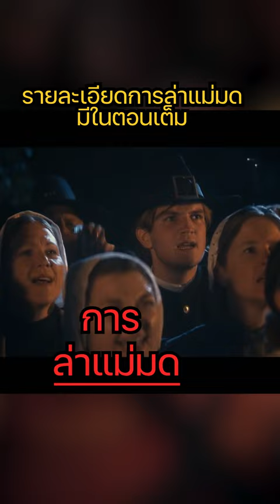เล่าตำนาน Satan - Demon แห่งความโกรธแค้น - ตอนเต็มใน Comment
เล่าตำนาน/Lore ของ Satan - Demon แห่งความโกรธแค้น (Sin of Wrath) หนึ่งใน 7 Deadly Sins (7 บาป)
Meliodas / Wrath / 7 Deadly sins / 7 บาป / Sin / Lust / Pride / Greed / Angels / นรก / สวรรค์ / Lore / ตำนาน / podcast / Legend / Lore / Story Telling
คลิปนี้ตัดมาจากคลิปเต็ม
เล่าตำนาน ปีศาจ (Demon) แห่งบาป ทั้ง 7 "The Seven Deadly Sins